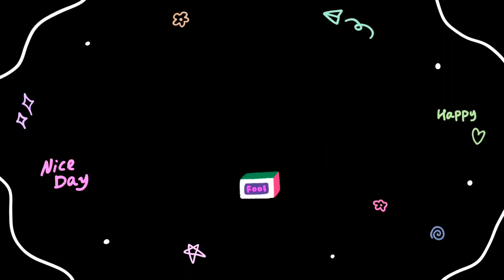Best Birthday Surprise 😮 ( Happy birthday Sis❤️)